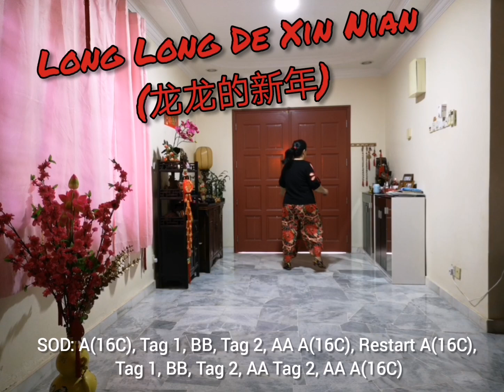Long Long De Xin Nian (龍龍的新年) - Line Dance (Theresia (INA), Erina (INA) & Henilia (INA) - Dec'2023)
Count:
64
Wall:
2
Level:
High Beginner
Choreo:
Theresia (INA), Erina (INA) & Henilia (INA) - December 2023
Long Long De Xin Nian by 郑斌彦 爱迪生 刘伊幸 王希豪 feat. 小愛龍

Ss:

Tag 1 (4C) : 2X, wall 1, wall 5
Tag 2 (8C) : 3X, wall 3, wall 7, wall 9
Restart 1X, wall 5

Sequence: A(16C), Tag 1, BB, Tag 2, AA A(16C), Restart A(16C), Tag 1, BB, Tag 2, AA Tag 2, AA A(16C)

PART A
S1. WALK FORWARD, CROSS TOUCH RF-LF
1-4Walk forward RF - LF
5-6Cross touch RF over LF, Step RF to R
7-8Cross touch LF over RF, Step LF to L

S2. DIAGONAL BACK, TOUCH, STEP SIDE RF - LF
1-2Step RF diagonal back, Touch LF next to RF
3-4Step LF diagonal back, Touch RF next to LF
5-6Step RF to R side, touch LF to RF
7-8Step LF to L side, touch RF to LF

S3. BOX STEP
1-2Step RF to RF side, close LF beside RF
3-4Step RF forward, touch LF to RF
5-6Step LF to LF side, touch RF to LF
7-8Step RF back, close LF over RF

S4. HIP BUMPS, ¼ PIVOT TURN TWICE
1&2&3-4Hip bumps and lift heel LF the body facing diagonal left, LF in place
5-6Step RF forward, ¼ turn L weight on LF
7–8Step RF forward, ¼ turn L weight on LF

PART B
S1. VINE RIGHT, GONG XI ARM STYLING
1-2Step RF to R side, cross LF behind RF
3-4Step RF to R side, close LF to RF
5-6Both palms together in front of the chest move up and down the body facing diagonal right
7-8Both palms together in front of the chest move up and down the body facing diagonal left

S2. VINE LEFT, GONG XI ARM STYLING
1-2Step LF to L side, cross RF behind LF
3-4Step LF to L side, close RF to LF
5-6Both palms together in front of the chest move up and down the body facing diagonal right
7-8Both palms together in front of the chest move up and down the body facing diagonal left

S3 SIDE ROCK, WAVE HAND NEAR EAR
1-2Step RF to R side, Recover On LF
3-4Close RF to next LF and wave hand near right ear, wave hand near right ear
5-6Step LF to L side, Recover On RF
7-8Close LF to RF and wave hand near left ear, wave hand near left ear

S4. CROSS TOUCH, FORWAD ½ TURN L, WALK
1–2Cross RF over LF, Touch L toe to left side
3–4Cross LF over RF, Touch R toe to right side
5-6Step RF forward, ½ turn L
7-8step RF forward, close LF to RF

TAG 1. ROCKING CHAIR (4 count)
1-4RF fwd rock, LF recover, RF bwd rock, LF recover

TAG 2. FULL TURN R (8 count)
1-8RF walk RF/LF/RF circle right, LF close beside RF